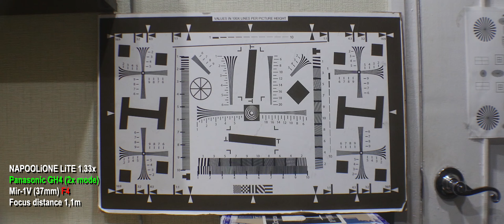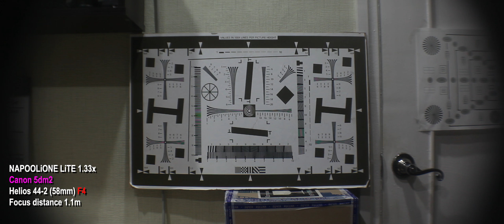NAPOOLiONE LiTE 1.33x TEST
Тестирование анаморфотной насадки с фокусирующим модулем - NAPOOLiONE LiTE 1.33x